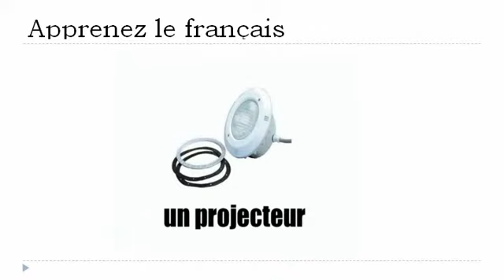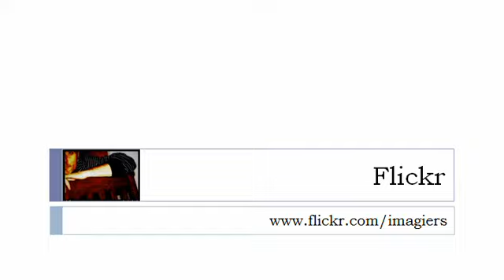Bahasa Perancis Pelajaran = Kolam renang